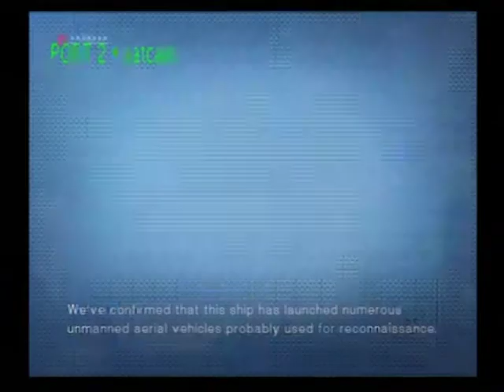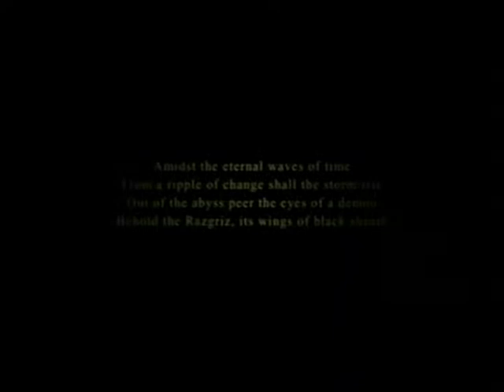Ace Combat 5: The Unsung War | Mission 2 - Open War | F-14D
Mission 2 - Open War
Aircraft: F-14D Super Tomcat